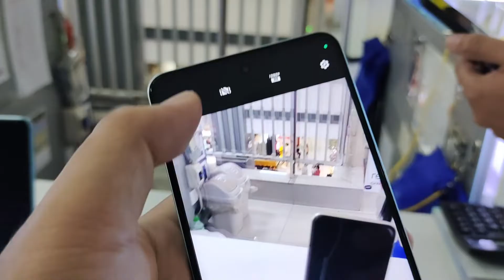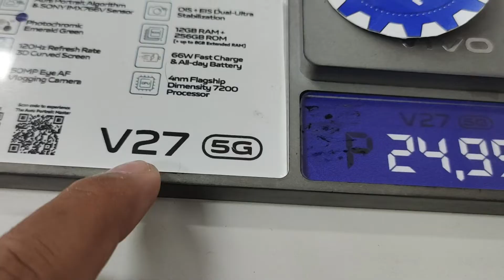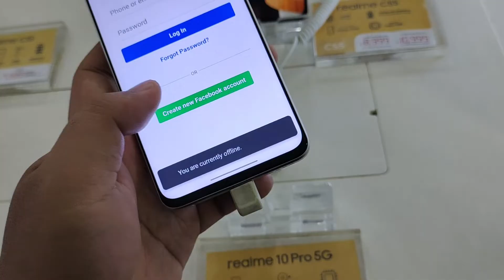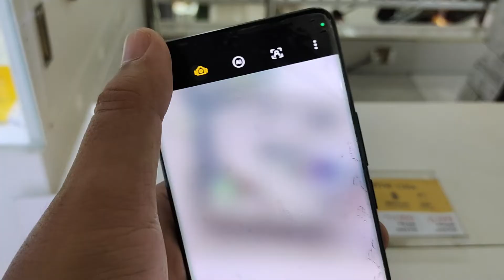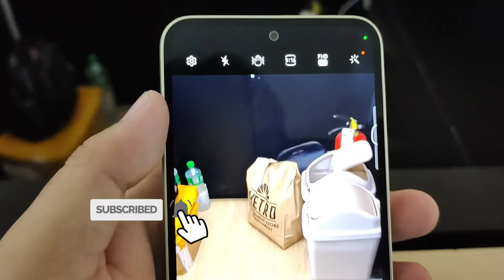Latest Phones 2023 with Video Stabilizer ( Ultra Steady )